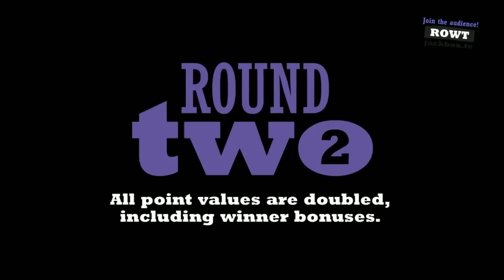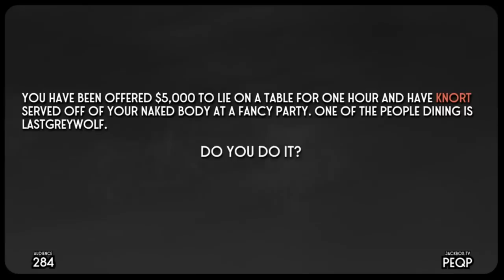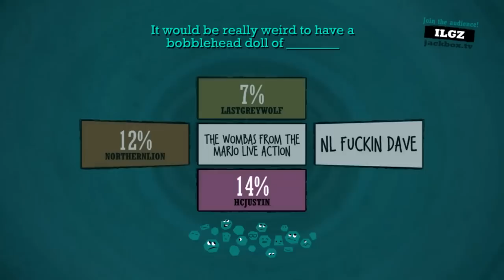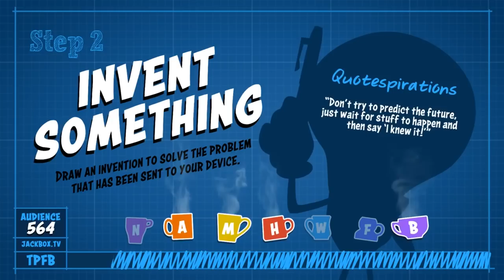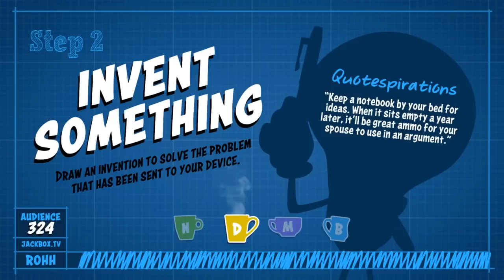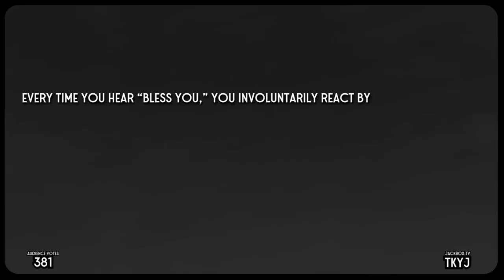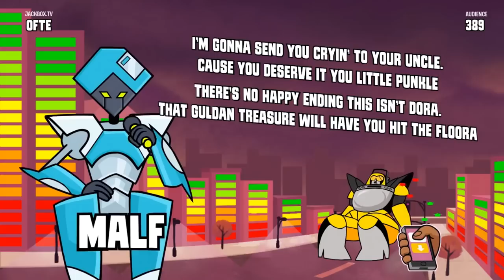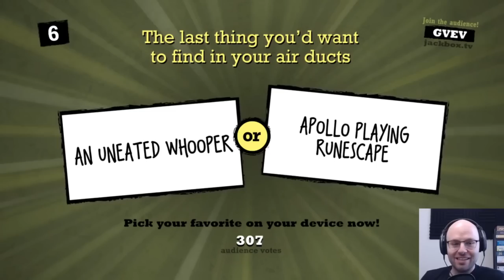Is MALF OK? - NLSS MALF Jackbox Answers Highlights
Get you a partner that loves you like Malf loves misspelling Jackbox answers.

Credits swords by Chotakana!